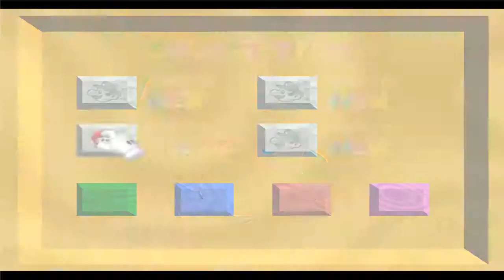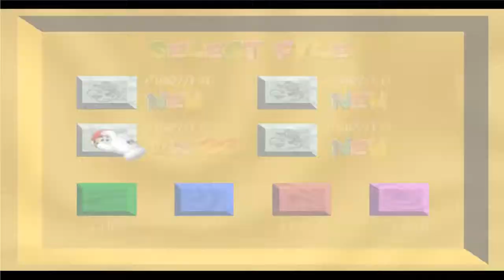Super Mario 64 (Blind) - Episode 8 "Pole Jumping"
Something that took FOREVER TO GET OUT. I hope you like it!